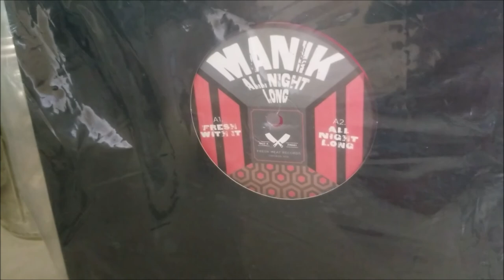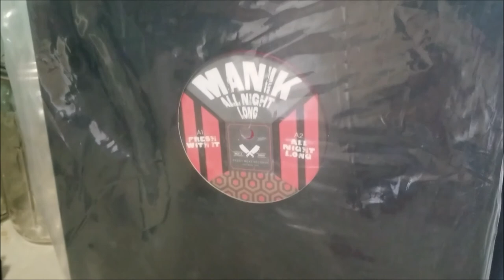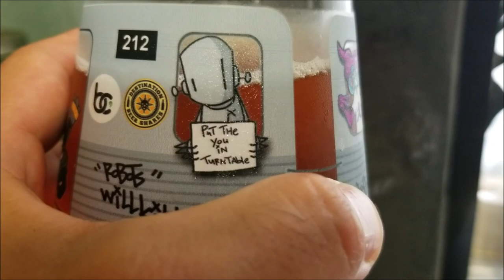HUNGARIAN-INSPIRED SAUSAGE SCRAMBLE 💊 DYSTOPIAN DINING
JUNK! brings you frugal recipes from Man Dullins...

🇭🇺HUNGARIAN-INSPIRED SAUSAGE SCRAMBLE🇭🇺
Featuring 🎹Chris Manik (📷 @manik_nyc), 🍺Crooked Thumb Brewery (📷 crookedthumbbrew), First Quality Sausage House, 👨‍🎨🗽 Chris of Robots Will Kill (📷 @chrisrwk @robotswillkill), 🖥️ Beer Canvas (📷 @beercanvas) and 🔪Bokashi Steel

Difficulty: Easy // Serves: An Army of JUNK!ES
Ingredients - sausage, eggs, fresh cheese, greek yogurt (feel free to use sour cream), olive oil, water, garlic, tomato, bell peppers, sweet potatoes,  curry seasoning (heavy on the paprika)

"Hotel Hazy is the debut album under my real name. This project is 7 years in the making and the amalgam of my electronica, dance and indie influences. With love and gratitude, Chris"

WELCOME TO MY CRATE XL PODCAST
(past episodes incl. Harry Mack, Marcellus Wiley, Josh Wink, Juan Maclean, John Tejada, DJ Colette, Doc Martin, Jeff Severinghaus, and MANY MORE!)

First Quality Sausage House (Safety Harbor)
(sausages featured were Friss Kolbász - Magyar, Májas Hurka, and Magyar Föző Kolbász)

*The beer mentioned is Crooked Thumb Brewery Harbor Lager

for free entry, exclusive content and other dreadful delights💌

*Opening clip from 2018 Pasta Cook-Off at Flying Boat Brewery in Saint Petersburg, FL with Amie Jones Miller
💼Dan Mullins is a professional working at the intersection of business and commerce of pop culture and his pursuits include developing intellectual property, shaping consumer trends, and forming collaborations between brands. His diverse background is foundational and remains the driving force of his multifaceted career as a respected authority. Through this reputation, Dan Mullins has forged key relationships with business owners, taste-makers, industry insiders and decision-makers within the entertainment industry and community. Past clients include Anthony “The Twilite Tone” Khan (Grammy-nominated artist, BMI Award Winner), Color Film (Epitaph Records), Daryl Palumbo, The Disco Fries (A-list EDM/production duo), MANIK (an internationally acclaimed DJ), and Arthur’s Landing (collective of musicians created by peers of the late Arthur Russell).

‣ Delivered several keynote lectures at The Lubin School of Business (Pace University, NYC campus) and was invited by Neil Braun (Dean, The Lubin School of Business and former Chairman, CEO Viacom Entertainment, President NBC Television Network)

‣ PUTTHEGUNSDOWN Campaign in Chicago alongside Grammy-nominated artist Anthony "The Twilite Tone" Khan, Leo Burnett Worldwide, and Chicago Ideas Week

‣ Co-found THE HOT SOUP, an event series forging partnerships with charities and brands to strengthen the bond between the New York community and its music and fashion industries (supported by Susan Sarandon)